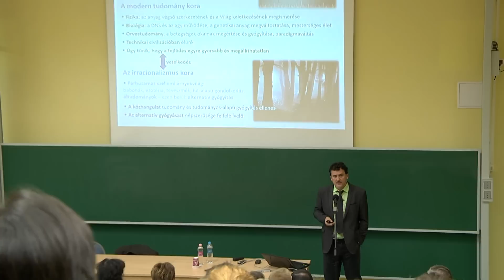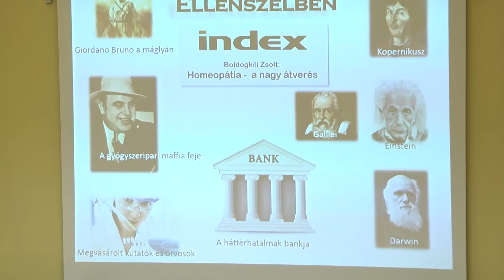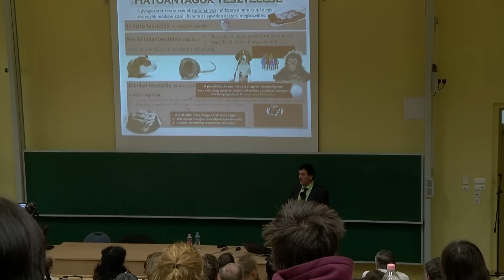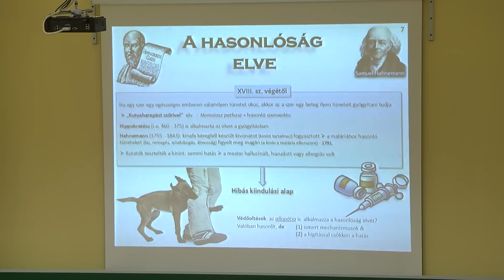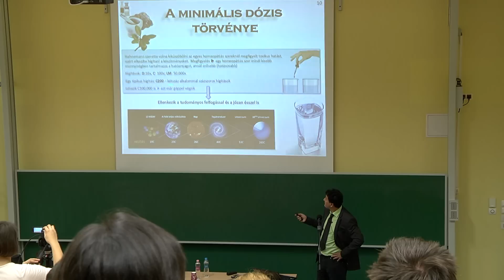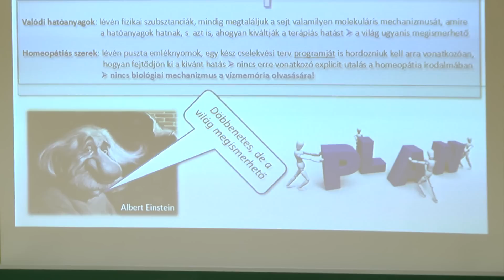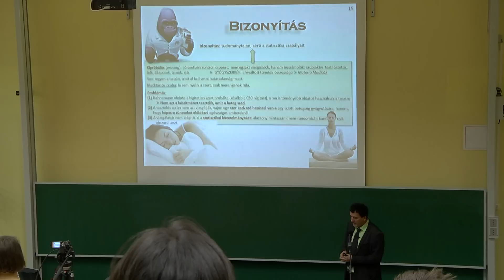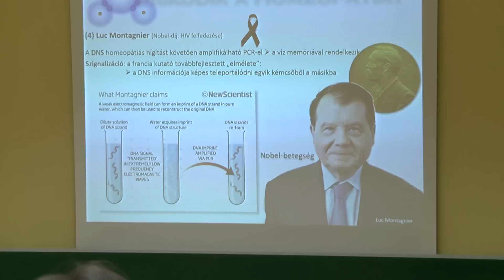Szkeptikusok Társasága- Boldogköi Zsolt